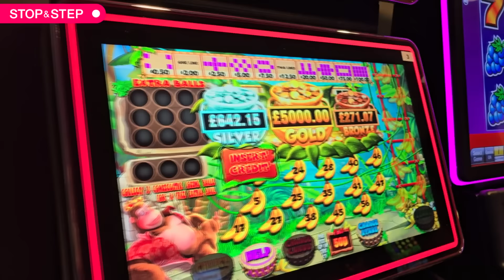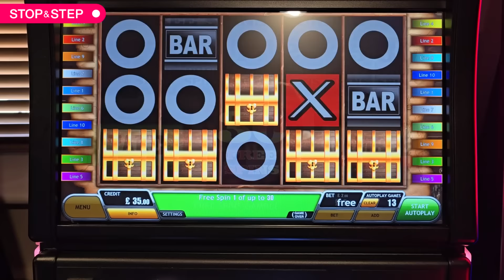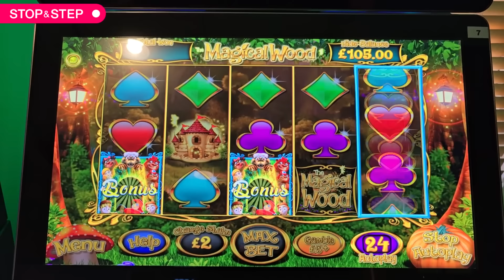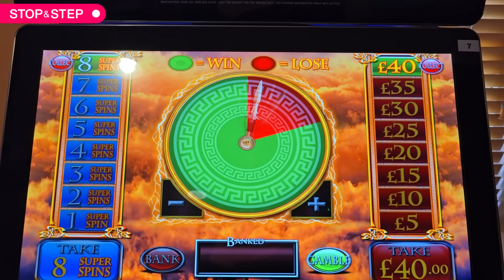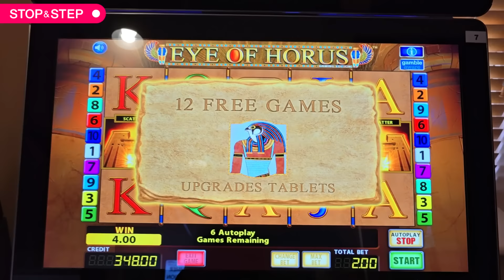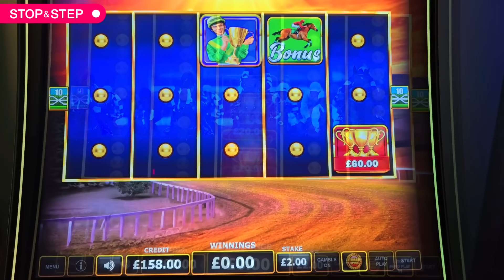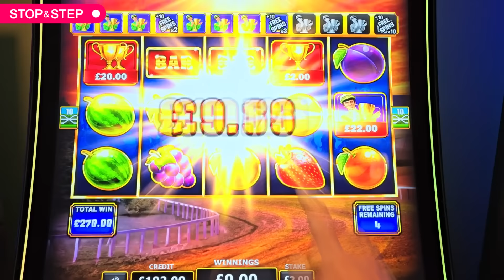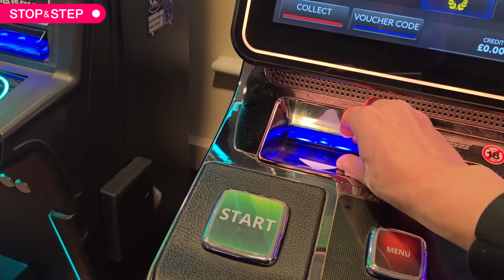Bingo Hall Slots! Bullion Bars, Fortune of the Gods, Treasure Chests & More!!